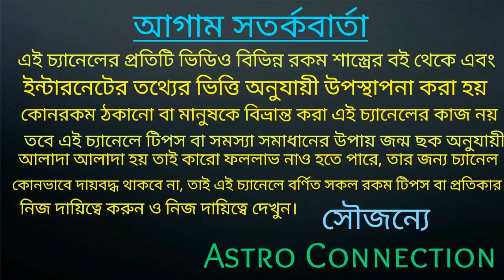বৃষ রাশির জাতক-জাতিকারা এই শিবরাত্রিতে মহা ক্রিয়াটি করলে আপনার মনোবাঞ্ছা পূর্ণ হবেই!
বন্ধুগণ এই ভিডিওতে আমি বলেছি শিবরাত্রির দিন বিশ্ব রাশির জাতক-জাতিকারা উক্ত ক্রিয়াটি করলে আপনাদের মনোবাঞ্ছা পূর্ণ হবেই তাই ভিডিওটি পুরো দেখুন